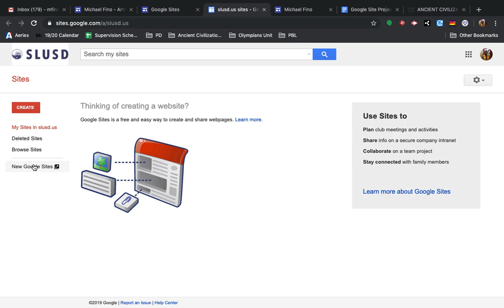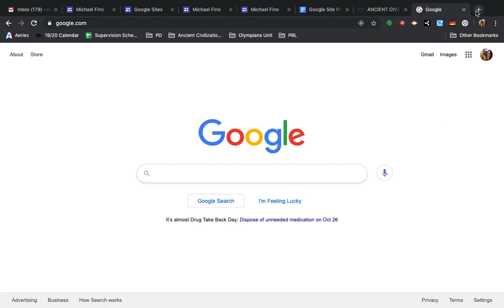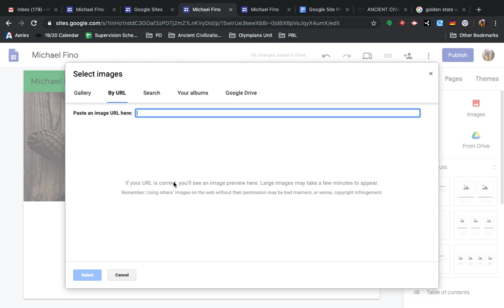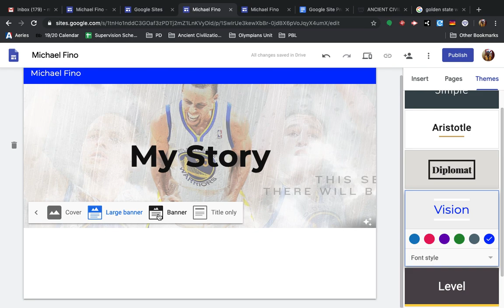Setting up my Home Page